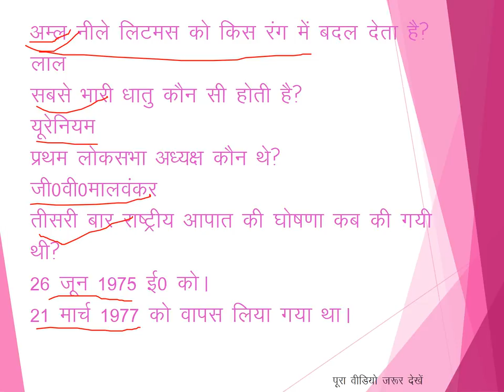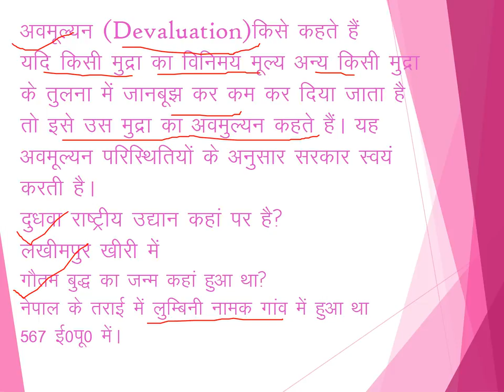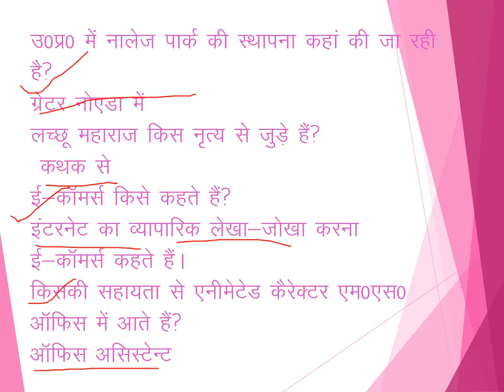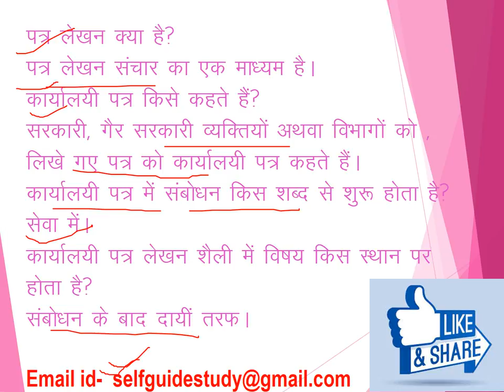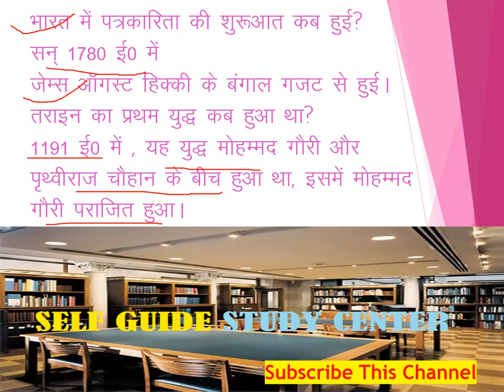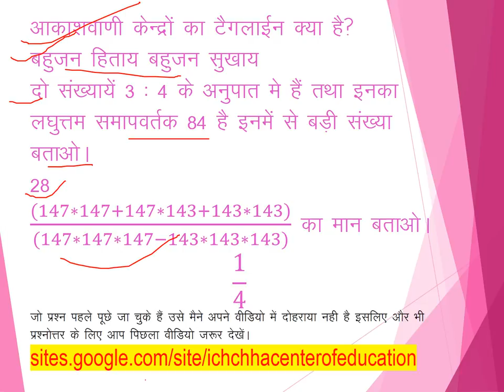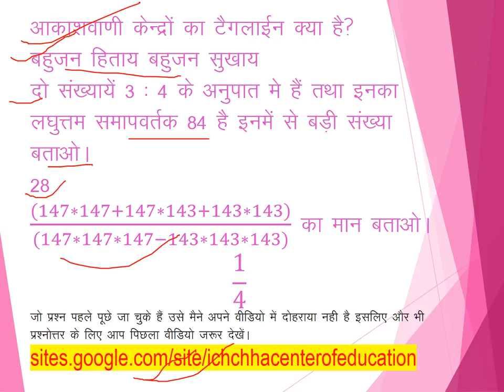UPSSSC JUNIOR ASSISTANT INTERVIEW 25-30 July part 1 कनिष्ठ सहायक साक्षात्कार महत्वपूर्ण प्रश्नोत्तर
UPSSSC JUNIOR ASSISTANT INTERVIEW 25-30 July part 1